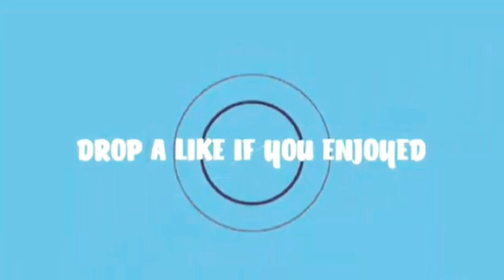Never Have I Ever ft Sister🍿😋🔥|| SA YOUTUBER 🇿🇦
Zozo:
INTRAGRAM: @zamazombuso